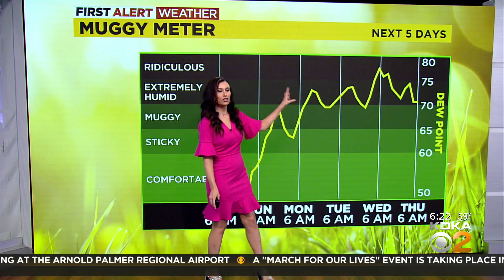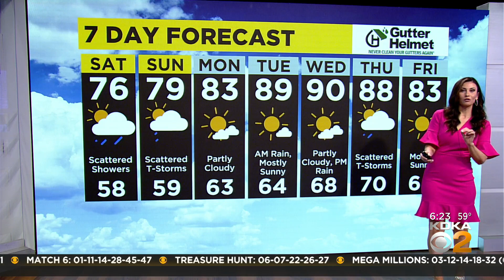KDKA-TV Morning Forecast (6/11)